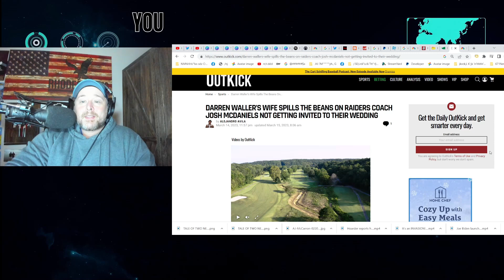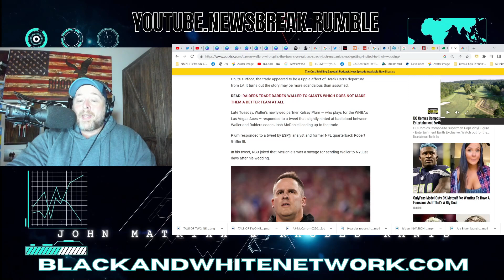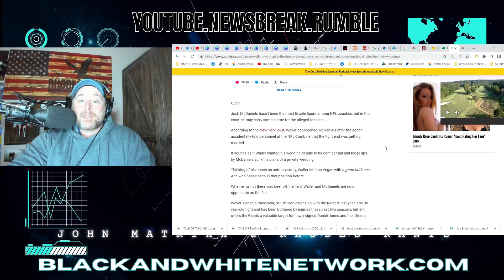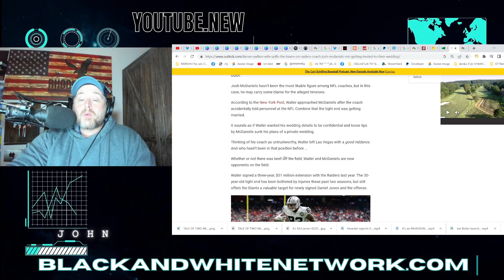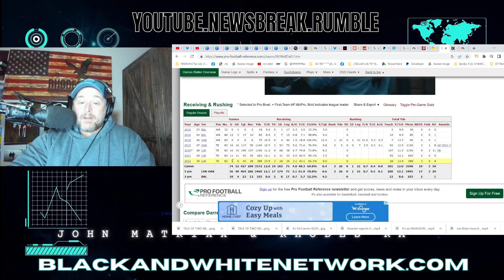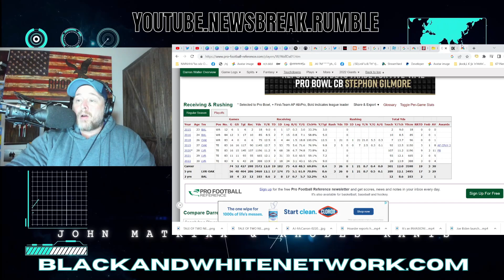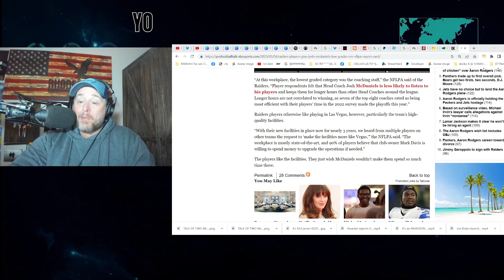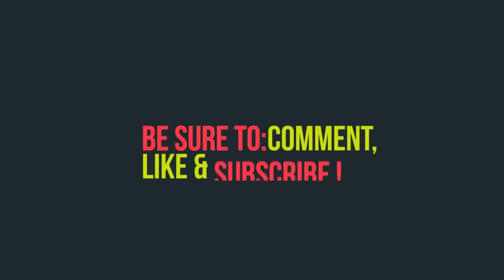Darren Waller HATES Josh McDaniels! Raiders Coach SLAMMED By WNBA Wife Kelsey Plum over Wedding!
Darren Waller HATES Josh McDaniels! Raiders Coach SLAMMED By WNBA Wife Kelsey Plum over Wedding! Waller was traded to the New York Giants after two injury filled seasons by the former New England Patriots Coach.